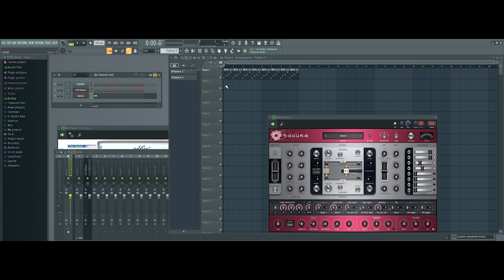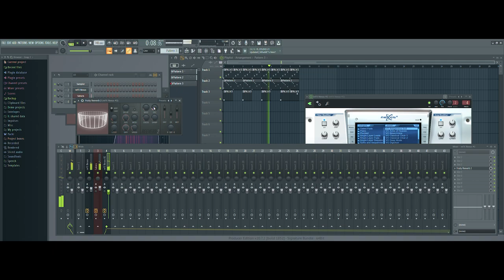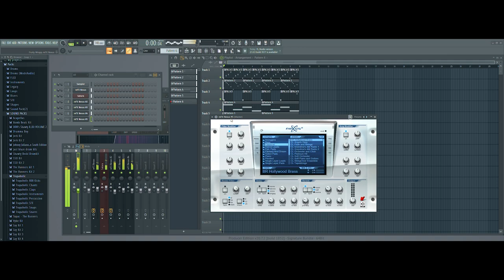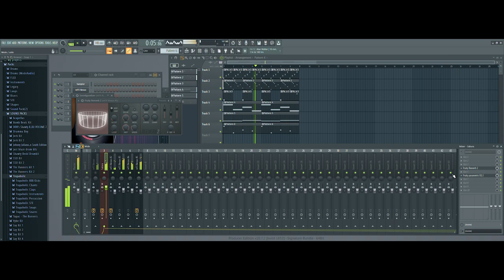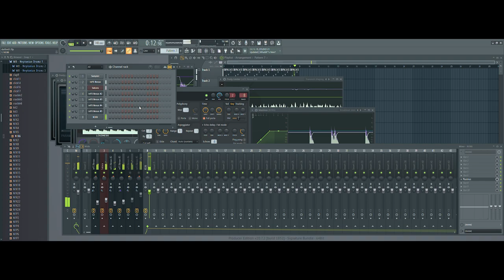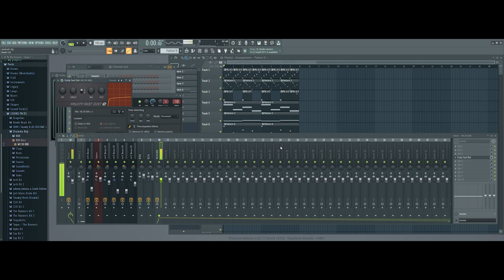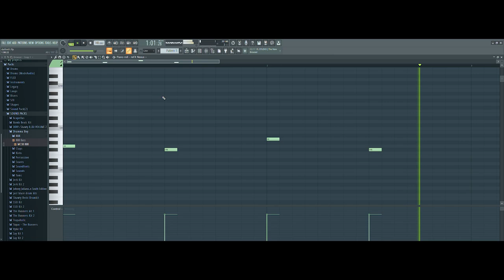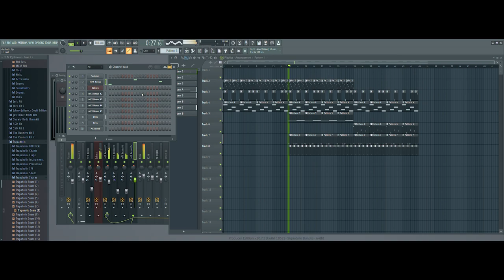Making A Beat In FLStudio / Trial and Error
Just wanted to show my music-making process, alot of trial and error going in with no plan, just feeling the music.